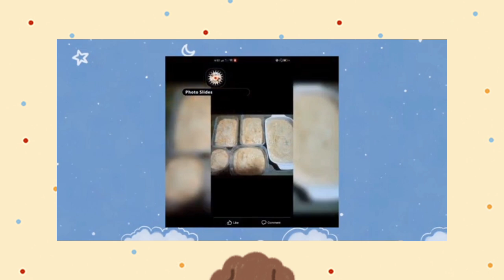COOKING IT UP WITH MY TITA FE🤩..yummy 'to!😋